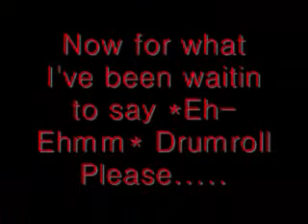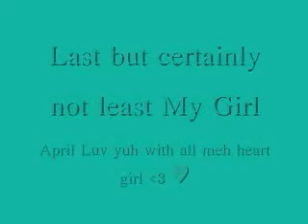Just Keepin Up.wmv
so yeh i thot id make this just to let you know im doin good